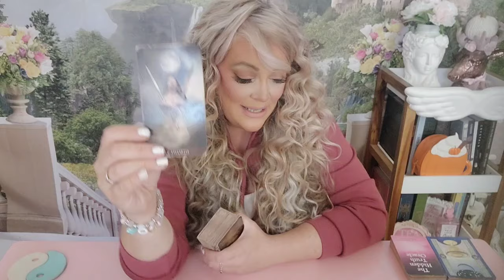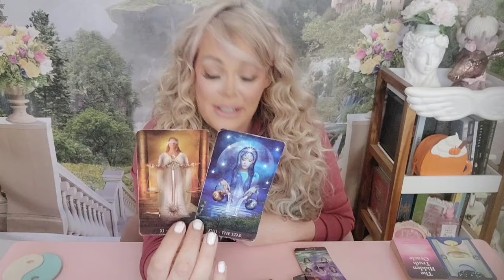💞LEO-🎰JACKPOT! YOUR ABOUT TO SEE THE IMPOSSIBLE IS NOW POSSIBLE WHEN THEY DO THIS!OCT.14-21|2024